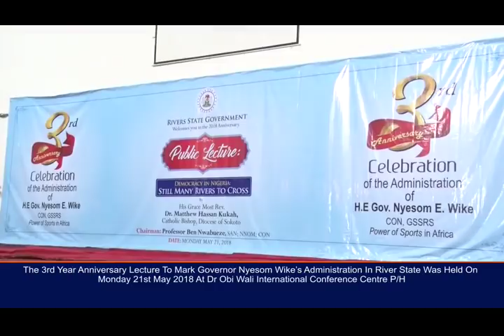GOVERNOR NYESOM WIKE OF RIVERS STATE ADMINISTRATION MARKS 3 YEARS IN OFFICE